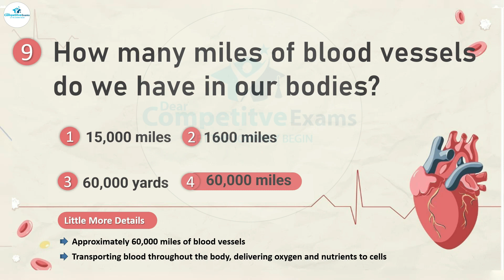What is the total length of blood vessels in human body ? | What is the longest blood vessel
Description:
Today, we're diving deep into the human circulatory system to explore the largest vein in the human body, the inferior vena cava. Join us on this educational journey as we unravel the mysteries of this vital blood vessel and its crucial role in keeping us alive.

In this video, you'll learn:

60,000 miles
By adulthood, we each have 60,000 miles of blood vessels inside our bodies – that's more than twice the distance around the world. Those vessels keep blood flowing, supplying your tissues with oxygen and nutrients, and keeping your organs, including the heart, healthy.

If you've ever been curious about the human body and want to expand your knowledge, this video is a must-watch. Together, let's unravel the wonders of the human body!

What is the total length of blood vessels in human body ?,
What is the longest blood vessel in the body?,
What is the length of the blood vessels in the brain?,
how many total veins in human body,
how many small veins in human body,
how many veins in human body in total,
total length of veins in human body in km,
What is the total length of all the blood vessels in a child's body?,
What is the length of blood vessels in KM?,
Total length of blood vessels in human body is,